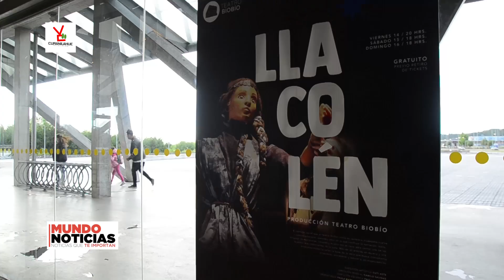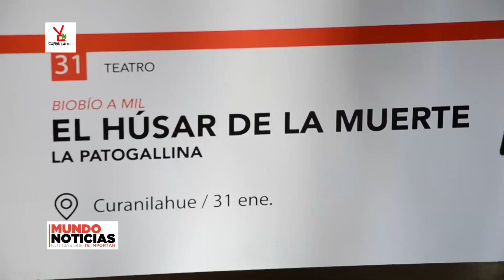TEATRO BÍO BÍO Y EMPRESAS ARAUCO FINANCIARÁN MÁS DE 40 PRESENTACIONES DE ARTES ESCÉNICAS